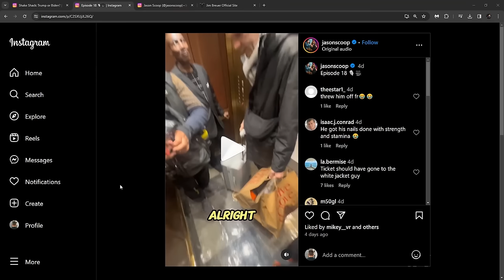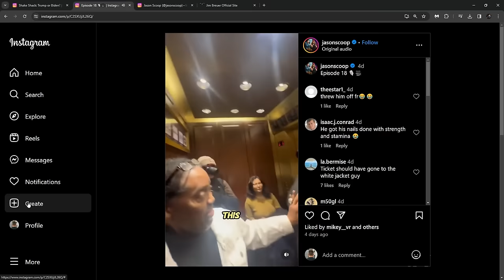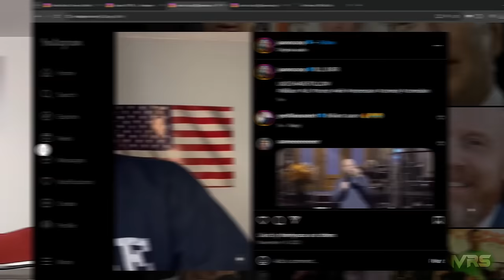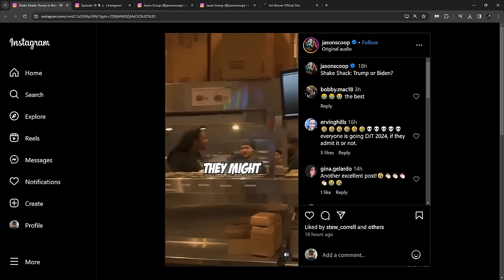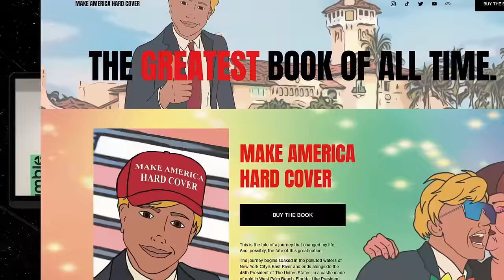Luke, Scoop, & Boogie | Jim Breuer's Breuniverse Podcast, Ep.128